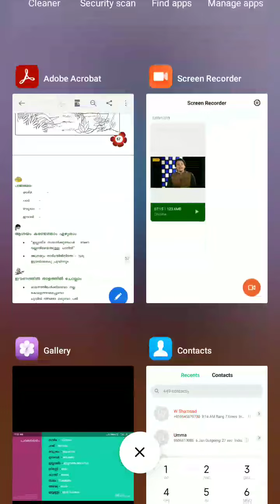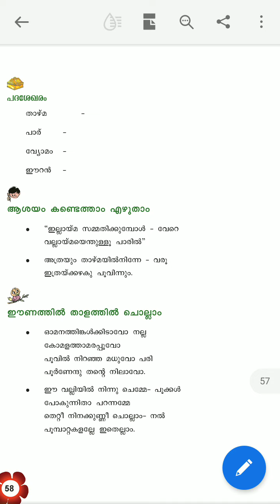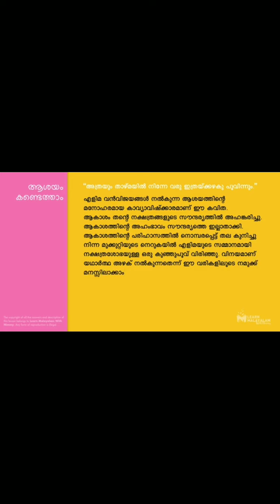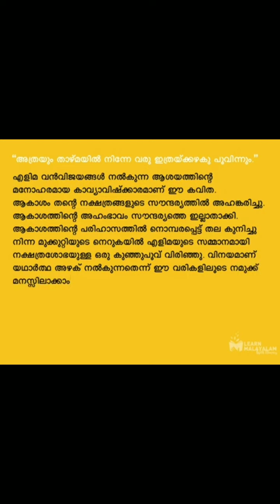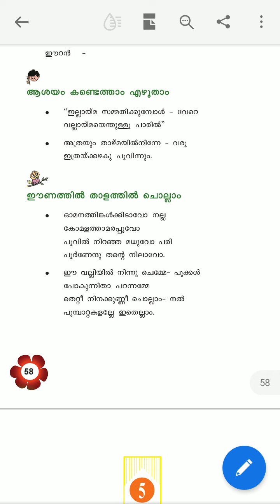😱3rd class Malayalam